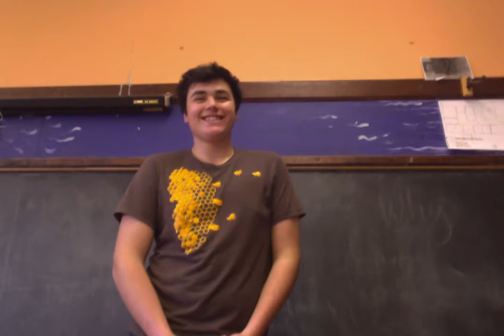Liam thanking Jake at NACA